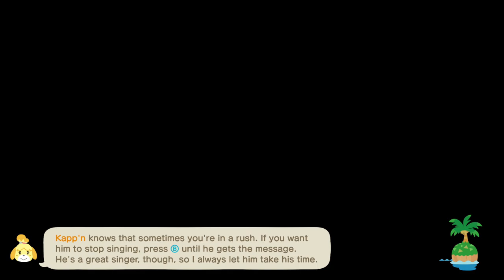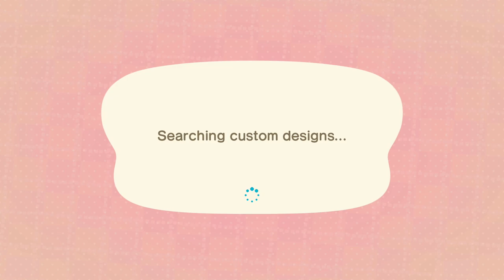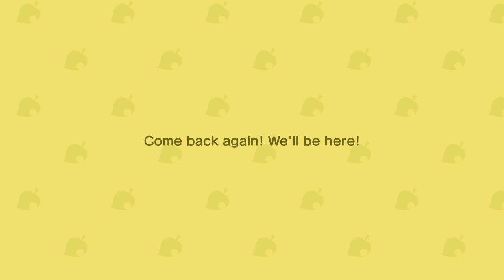TildeShambles - Animal Crossing: New Horizons - Part 66